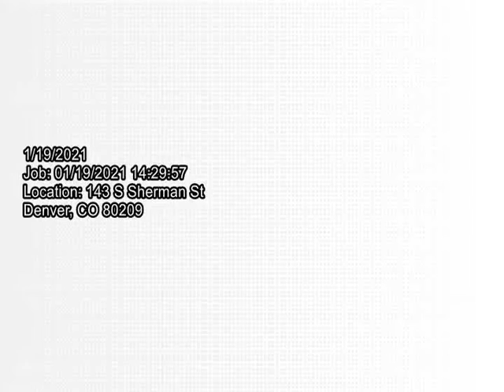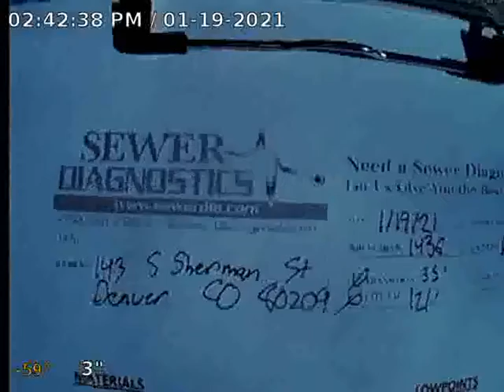S Sherman St Sewer